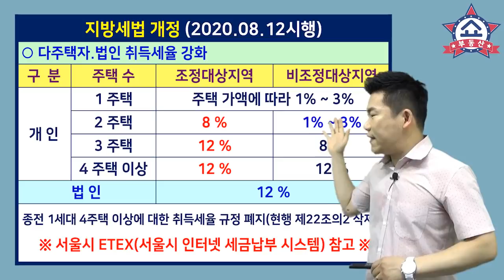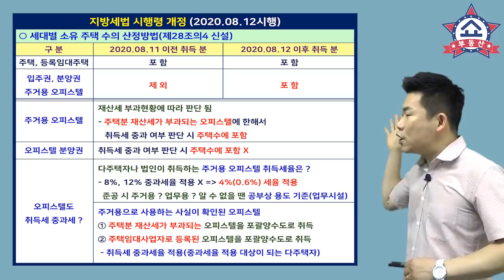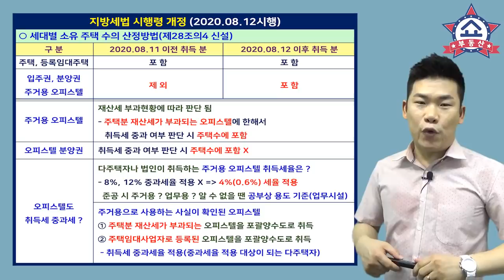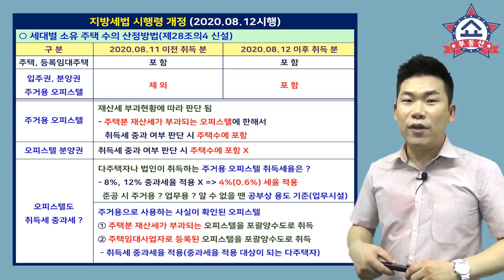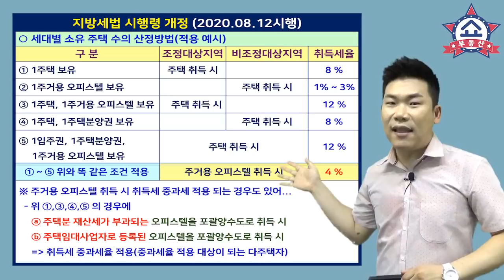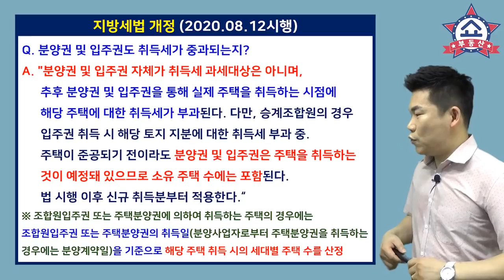오피스텔 취득세 중과세 적용시 주택수 포함 기준 표 1개로 정리!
지방세법 개정으로 오피스텔과
분양권, 입주권이 취득세 중과세 판정시
주택수에 포함이 되는데요,
오피스텔의 경우 많은 분들이
언제 어떻게 주택수에 포함되는지 어려워 하십니다.
그래서 표 하나로 정리해서 알려드립니다.